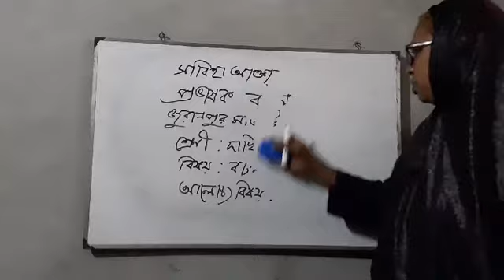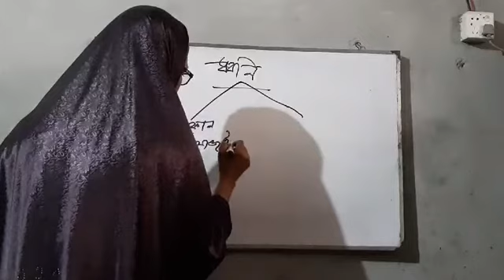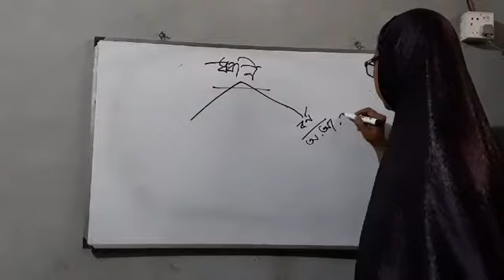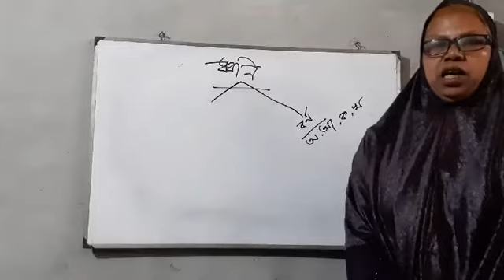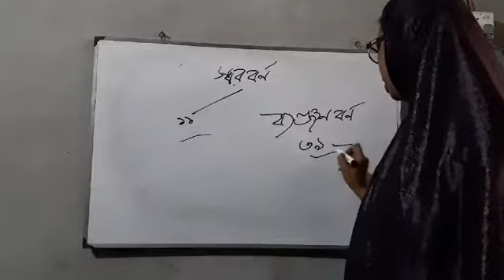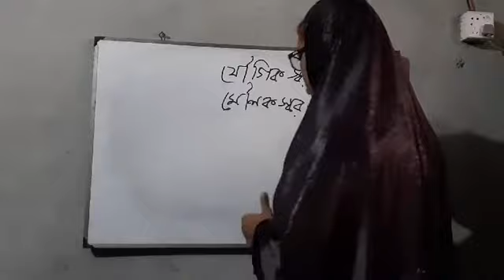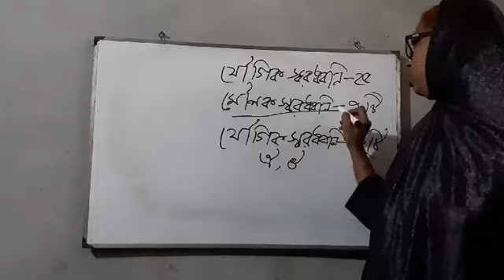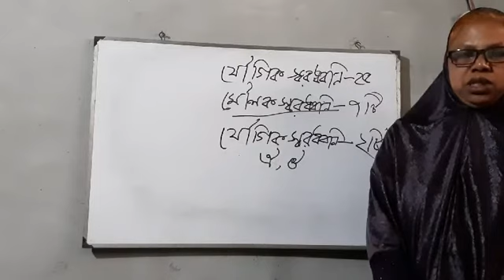সাবিহা আক্তার।প্রভাষক বাংলা।জুরানপুর ম,উ,সি মাদ্রাসা।দাখিল ১০ম। ধ্বনিতত্ত্ব।